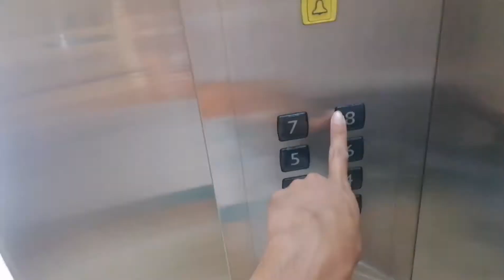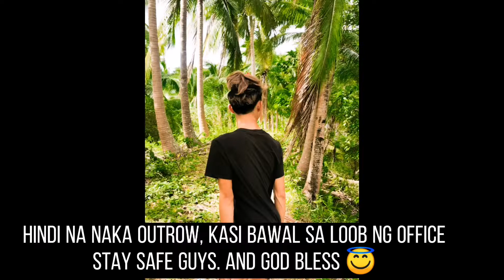A DAY IN MY LIFE (TIRED PA SA TIRED) - JOHN GAMBOA